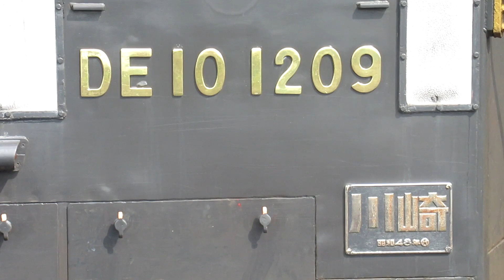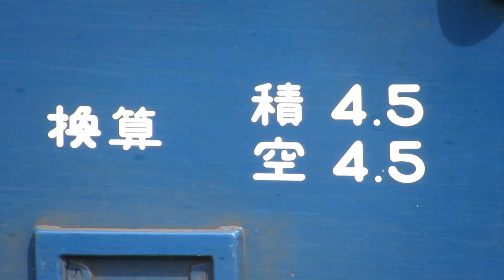【今年度が最後かも…？黒いデーテンのPP運転！】JR九州DE10-1207+マヤ34-2009+DE10-1209”マヤ検久大本線検測”豊後国分駅到着/発車シーン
DD200やっぱ九州来るのか…
ご意見やご要望、クレームなどはInstagramのDMまでお願いします。
目次
0:00 入線1カメ
1:45 入線2カメ
2:27 DE10-1209
2:56 マヤ34-2009
3:36 DE10-1207
4:03 4826D由布院行 キハ200系4番ユニット
5:01 1823Ⅾ大分行 キハ200系1番ユニット
6:15 2カメ発車
8:07 1カメ発車